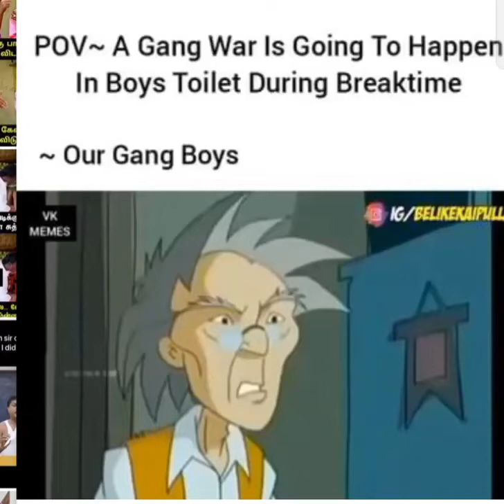Our gang boys